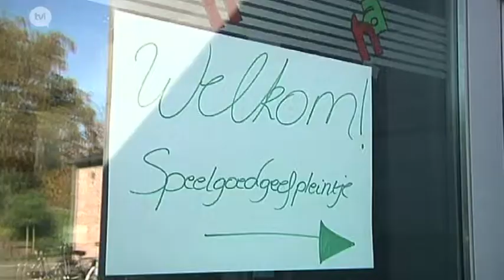03/11/15 Speelgoedgeefplein (Fan van Hamont-Achel)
In Hamont-Achel kon je afgelopen zondag speelgoed weggeven of ruilen. Het speelgoedgeefplein is een initiatief van de jeugdraad van Hamont-Achel, dat elk jaar opnieuw op veel enthousiasme kan rekenen.